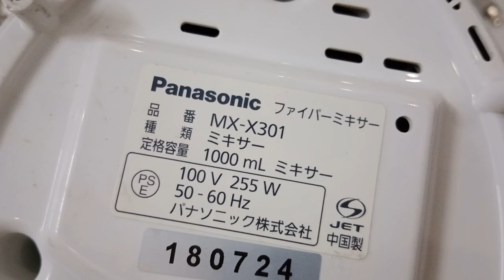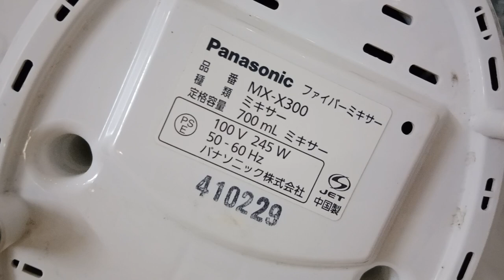Báo Giá 🇯🇵 Máy Xay Sinh Tố PANASONIC VIP xịn xò Hàng Nội Địa Nhật🇯🇵 ĐÃ TEST OK 🇯🇵 LH Zalo 0919407501